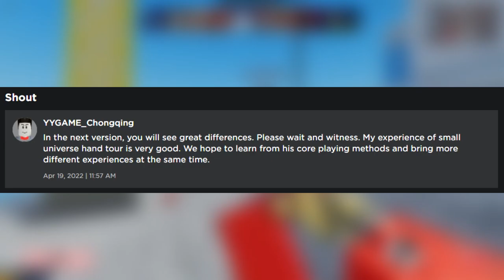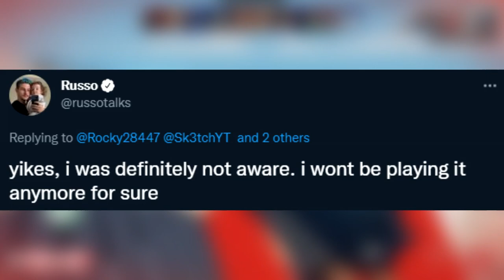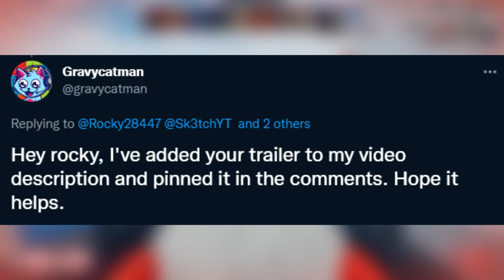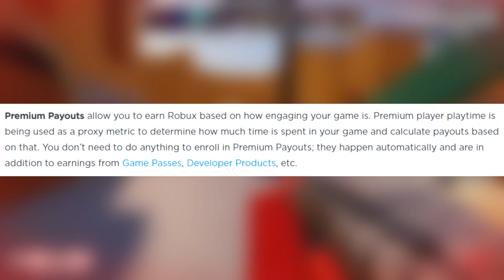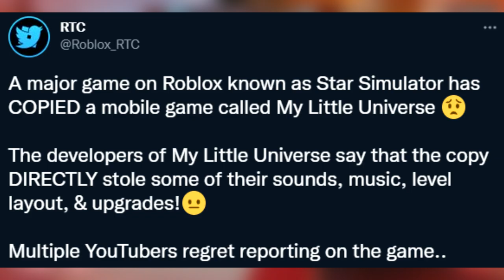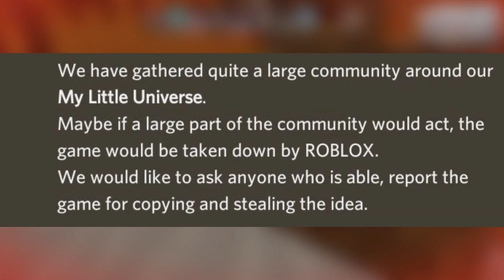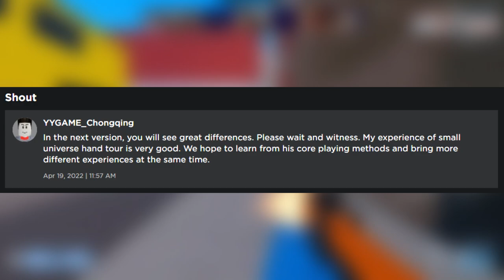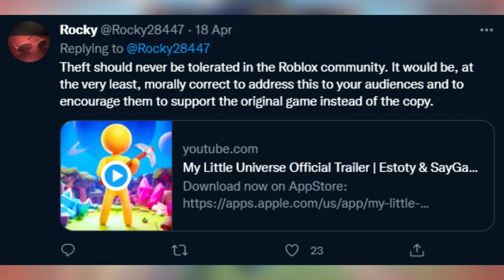Roblox Developers STOLE Entire Games...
Roblox developers stole My Little Universe to create Star Simulator...
OPEN! IMPORTANT!